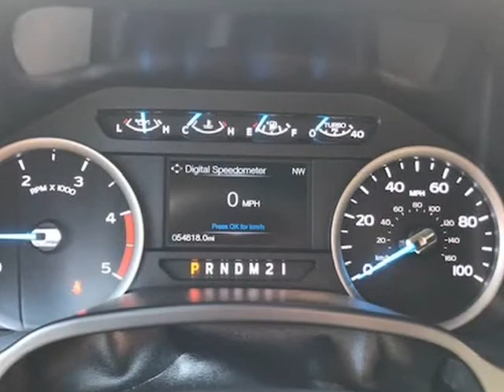2017 Ford Super Duty F-350 DRW XLT 2WD Crew Cab 8' Box (Elgin, Illinois)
Quick Sales Corporation
932 Villa Street
Elgin